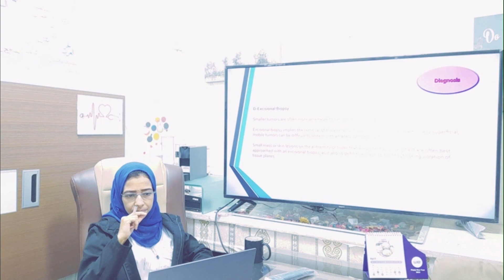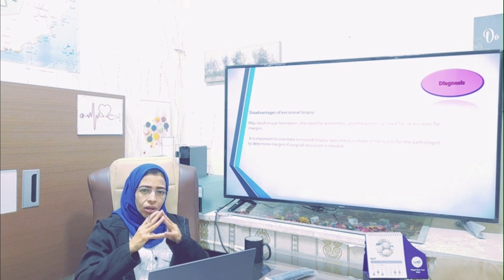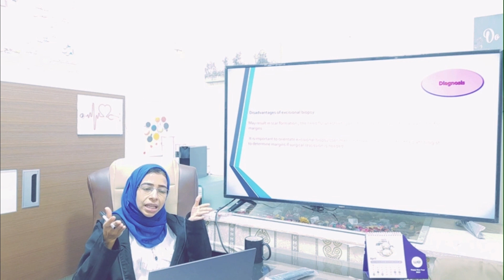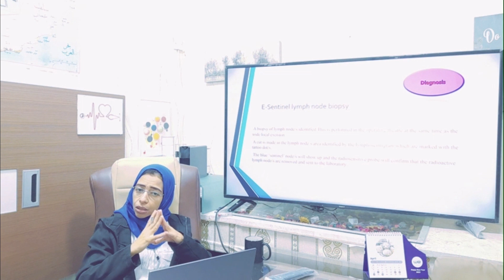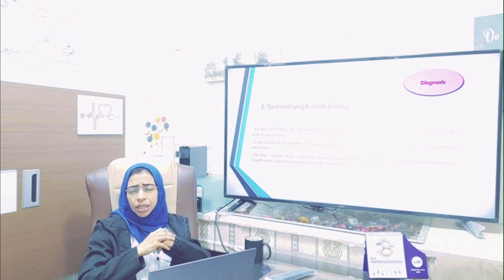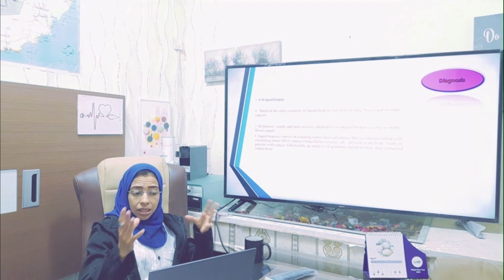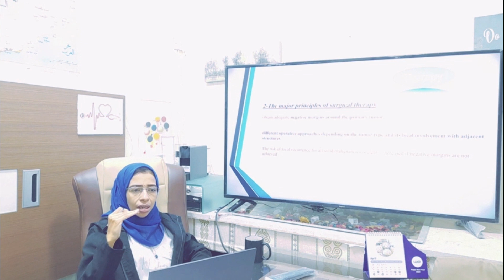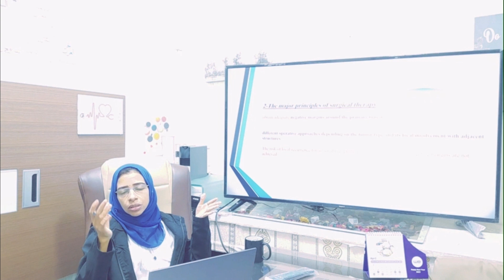oncology discussion السرطان اسباب تشخيص وعلاج Surgical oncology part II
welcome
  the Cancer management is really critical  , here we discuss the details of clinical Oncology,all types of cancer diagnosis ,Tumor Diagnosis,breast cancer Diagnosis and
Treatment how to diagnose breast cancer by mammography and ultrasound and MRI in the screening of  young females.how chemotherapy alter the cellular growth and functions and stop the cell division,surgery of the breast cancer MRM,BCT and the updates in the breast cancer managements aiming for best prognosis
the usage of hormonal treatment and extended hormonal therapy for  best treatment outcome
targeted treatment and immunotherapy.
and different types of  surgical Biopsy like incisional excisional ,laparoscopic biopsy,fine needle aspiration cytology and core biopsy  the difference between and the features of each ,immunophenotyping and the cellular receptors HER 2 and trastuzumab in treatment of breast cancer
.Cell biology and how the normal cell transform to cancer cell and the hallmark of cancer includes angiogenesis ,loss of contact inhibition,loss of anchorage invasion and escape immune response,apoptosis how it can control the normal cell number and body equilibrium and normal balance of cell division and cell death,different gene mutation responsible for carcinogenesis and basics of cancer theory ,TP53,PTEN.FAB,BRACA mutations and their effects on cancer development
different pathways of cancer propagation and how the updates of treatment added new in these pathways like targeting CDK,HER2,m TOR PATHWAYS and inflammatory mediators,did immunotherapy improves the survival and how and when it could be used
cancer staging is the key process for cancer managements TNM TUMOR STAGING,HOW TO BE APPLIED FOR bREAST CANCER HEAD And neck tumors,the basics of cancer staging varies by size ,site both or depth of invasion,
IASLC how to be applied in staging of lung cancer,nodal predilection by tumor site,and how it help in application of radiation therapy either conformal beam or IMRT,Gated therapy in lung cancer and the motion how to improve the target definition and minimize the effect of motion,
cancer epidemiology of both descriptive and analytic ,meaning of incidence and prevalence ,population at risk and how to target screening programs for early detection and treatment,.
Central nervous system tumors and WHO classification ,the main signs and symptoms of brain tumor ,increased intracranial tension,headache,vomiting the patient approach in diagnosis with MRI,MRI SPECTROSCOPY,stereotactic biopsy ,PET-CT  and its role in diagnosis and follow up.
lymphomas and different types how simply to diagnose and the basics of treatment,occult primary or secondaries of unknown primary and how the PET CT and immunophenotyping and tumor markers help in diagnosis and prognosis of treatment guid
Evidence based cancer care ,how to apply the role of EBCC in best treatment and optimum selection of treatment for your patient based on the hierarchy of evidence.
how to write a good scientific protocol or proposal based on the guidelines of Good Clinical Practice .
COMMON QUESTION AND ANSWERS .discussion and tutorials
Chemotherapy methods administrations and side effects, screening program .Radiation therapy Immunotherapy.Precision medicine
,Clinical trials, Palliative care
,Survivorship, Supportive care.Genetic testing
. Biomarkers.Prognosis,Research,Patient advocacy.how to write  scientific protocol.research methods.tumor markers .cancer biology and staging of all tumors .how to make a decision of treatment and evidence based cancer care principles.
الكشف المبكر وعلاج الاورام.السرطان بأنواعه التشخيص والعلاج الكيميائي والاشعاعي والهورموني والموجه  والمناعي وشرح طبي متخصص واجابه اسئله حول الأعراض الجانبيه للعلاج ومدة العلاج والاعراض المنذره بالارتجاع ودلالات الاورام.اورام الثدي كشف مبكر واعراض منذرة وتشخيص وتحديد مرحلة المرض والعلاجات   المستخدمة مثل الكيميائي والاشعاعي ثلاثي الابعاد والعلاج الهورموني
 وسرطان القولون والمستقيم والاشعة المستخدمة للتشخيص باستخدام الرنين المغناطيسي وعمل المنظار الجراحي واخذ عينات التشخيص والفحص النسيجي
والعلاج الاشعاعي المستخدم والاعراض الجانبية التي قد تنتج عن الاشعاع واهمية الحفاظ علي الخصوبة في السن المبكر
 واورام الغدد الليمفاوية وما قد يصاحبها من ارتفاع بدرجة الحراره للجسم وفقدان الوزن وكيف يمكن توصيف الغدة بانها غير حميده والصبغات المناعية المستخدمة

الاورام غير معلومة المصدر او الثانويات غير معلومة المصدر والام العظام وكيف يتم التشخيص والعلاج وما هي حالات الطوارئ التي تواجه مريض السرطان وكيف يمكن التعامل معها.شرح متخصص البيولوجيا الاورام وتحول الخليه الي سرطانية وخصائصها وكيفية الانتشار وفقدان سيطرة الجهاز المناعي عليها .كيفية صناعه قرار العلاج .وجراحات الاورام والوسائل الحديثه في التشخيص